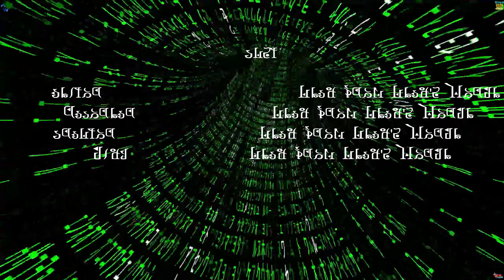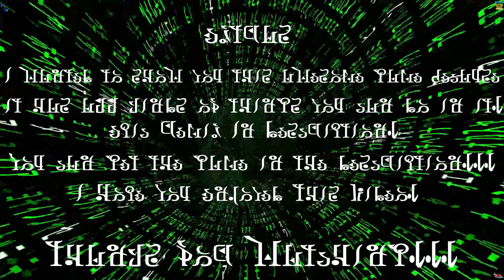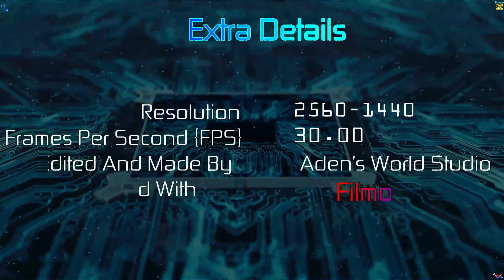S1 E7 Getting Nayru's Pearl! Hero Of Time! The Legend Of Zelda: Wind Waker HD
Listen To The Remixes!

                              Intro Songs
    "Ouroboros"                      "A Million Upheavals"

Previously Music                        Outro Song
"Phoenix Rising"                      "Phoenix Rising"